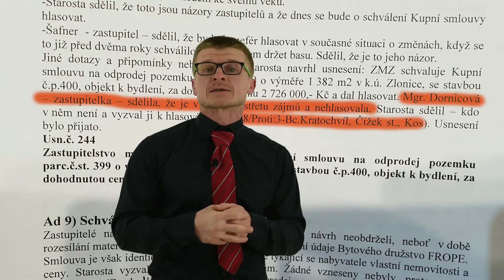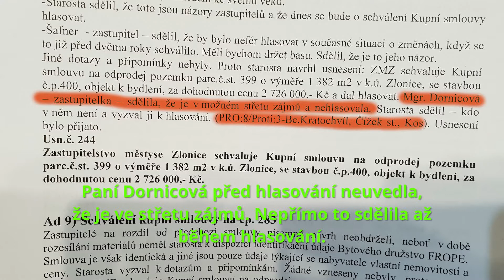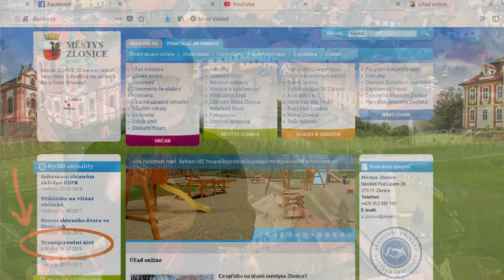Transparentní Zlonice: Zápis ze zasedání zastupitelstva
Prošel jsem poslední zápis ze zasedání. Na radnici jsem předal 9 námitek. Ty nejvíc do očí bijící vám přiblížím v tomto videu. Jako že, někdo nehlasoval a přitom hlasoval nebo nesedící počty hlasující.